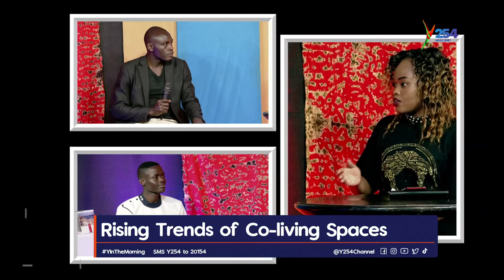Top 5 Rising Trends Of Co-living Spaces In Kenya Part 2